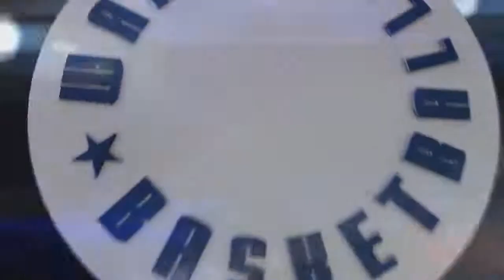20 09 Żbiki Dz vs Rekiny Dz – Dzika Liga 17